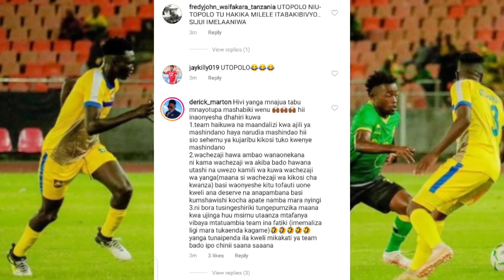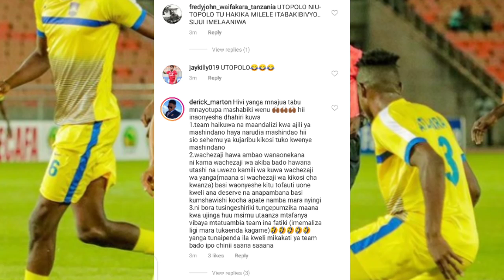Atlabara vs yanga 0-0|Walicho kifanya wachezaji Wapya Yanga: Kagame Cup 2021 Tanzania Highlights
Atlabara Fc vs Yanga Sc 0-0 |Kosa kosa za Yanga :Kagame Cup 2021 TANZANIA Highlights
🔴LIVE:ATLABARA FC VS YANGA SC KAGAME CUP 2021 TANZANIA LEO
Breaking:Simba Sc walizana na Mshambuliaji wa Kagera Sugar Yusuph Mhilu mchezaji wa zamani Yanga,,,
Washambuliaji kutoka Congo Makambo na Mayele baada ya kutua Yanga, Makambo Afunguka mazito,,,
Usajili:Yanga Wafanya kufuru Washambuliaji wawili kwa Mpigo ni Kalala Mayele na Heritier MAKAMBO,,
Usajili:Yanga Sc Wafanya balaa Wamalizana na Mshambuliaji kutoka Wydad Casablanca Francis KAZADI,,,
Usajili:Huku Makambo kule Kazadi Mayele naye ndani, Yanga ya Mabao yarejea,,,
Breaking:Yanga watoa tamko zito Wamkataa Mwamuzi wa Fainali ya (ASFC) "HATUMTAKI" Yupo Simba! UTATA
Ugomvi wa Manara na Barbara CEO wa Simba waibua balaa Yanga Watoa Tamko zito,Wachapana za Uso,Siri h
Mshambuliaji wakimataifa Yanga Mghana Michael Sarpong Azua gumzo Yanga Agoma, Atoa tamko,Havunji Mka
Hawa wanakuja Yanga,Makambo, Mayele waaga kwao Mayele atamba kuchukua namba ya mtu Yanga,,,,
Ratiba ya klabu bingwa Afrika Rasmi Yanga Sc na Simba Sc zapangiwa kucheza na Timu hizi kubwa Afrika
Kocha Wa Yanga atangaza majina ya wachezaji sita (6)walio sajiliwa dirisha kubwa la usajili ni balaa
Alichokisema Saidi Ntibazonkiza Afunguka mazito kuhusu kusajiliwa Simba Atoa tamko zito Yanga
Usajili:Yanga Sc Washusha Mitambo ya Mabao Heritier Makambo kutoka Horoya Ac na Jean Marck Makusu,,
Kimenuka CAS watoa tamko zito kuhusu kesi ya Bernard Morrison na Yanga Sc Hukumu nzito yatolewa
TFF Rasmi yatangaza kufunguliwa kwa dirisha la usajili leo Tar 19/07/2021,yatoa Tamko zito
Yanga hii ni hatarii, yawapiga bao Kali Simba yamchukua mchezaji Kipenzi wa Gomes, Wamaliza na wanne
Baada ya Kusaini Miaka Miwili,Straika Mpya Yanga Aiwahi Simba kigoma, Atumiwa tiketi Kutua bongo,,,
Shirikisho la Mpira Duniani FIFA latoa Tamko zito Simba baada ya kushinda kombe la Ligi Kuu Tanzania
Tamko Zito! Simba wamebebwa sana na Refa, Azam wamenyimwa Penalty Yawazi,tazama tukio Hili Makini,,,
Azam vs Simba 1-1 |Magoli Yote Ligi Kuu ya Vodacom Tanzania FT:Highlights
Goli la Nado 43' Min Azam vs Simba 1-0 | Ligi Kuu ya Vodacom Tanzania Highlights (VPL)
Azam Fc Vs Simba Sc 1-0 |Goli la Idd Nado Ligi Kuu ya Vodacom Tanzania Highlights
🔴LIVE:AZAM FC VS SIMBA SC LIGI KUU YA VODACOM TANZANIA LEO (VPL)
🔴LIVE:AZAM FC VS SIMBA SC NUSU FAINALI YA AZAM SPORTS FEDERATION CUP (ASFC)
Baada ya kutoka Kifungoni Kiongozi Yanga Mwakalebela atoa Tamko Zito Kwa TFF "MAPAMBANO YANAENDELEA"
Baada ya Kumsajili DJuma,Yanga SC Yafuata Straika Jumba AS Vita, As Vita Wafunguka,,,,
Yanga Yateketeza Billion 1.1 Kwa Nyota Saba, Wakimataifa Watatu kutoka Congo,,,
Kocha Mkuu wa Yanga Nassredine Atangaza Kikosi Msimu Mpya 2021/2022 na Wachezaji walio sajiliwa...
Engineer Heris afunguka Manji kamwaga Mkwanja Yanga,Kumenoga Jangwani, Mkutano mkuu Mabilion Yatolew
Manji Rasmi alipia kadi yake Yanga, Mambo yaiva,kuibuka Mkutanoni J'pili Bil 1.5 za usajili,Kumenoga
Yanga Yamsajili Kipa Bora CAF kumrithi Metacha Mnata, Takwimu Zake ni balaa, kutoka South Africa
KIPYENGA CHA MWISHO:Osman Kazi alivyo toa Utata goli la Yanga vs Mwadui na ufafanuzi wa Kiufundi
Utata goli LA Tatu la Yanga dhidi ya Mwadui, Manara afichua hii "OFFSIDE YA WAZI" UTO Wanabebwa ona!
Msimamo Wa Ligi Kuu ya Vodacom Tanzania baada ya Mechi Zilizochezwa Jana June 20,2021
Msimamo Wa Ligi Kuu ya Vodacom Tanzania baada ya Mechi Zilizochezwa June 17,2021
Yanga vs Ruvu shooting 3-2 |Magoli yote Ligi kuu ya Vodacom Tanzania Highlights FT:
Yanga vs Ruvu shooting 3-2 |Magoli yote Ligi kuu ya Vodacom Tanzania Highlights
Ruvu shooting vs yanga 0-2 |Magoli Yote, Feisali Toto' Ligi kuu ya Vodacom Tanzania Highlights
LIVE:RUVU SHOOTING VS YANGA SC LIGI KUU YA VODACOM TANZANIA LEO (VPL)
Kikosi cha kwanza cha Yanga sc dhidi ya Ruvu shooting leo Ligu kuu ya Vodacom Tanzania nibalaa,,,,